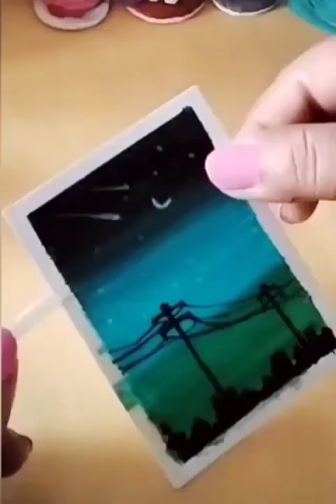Diy 4 easy scenery painting water colour